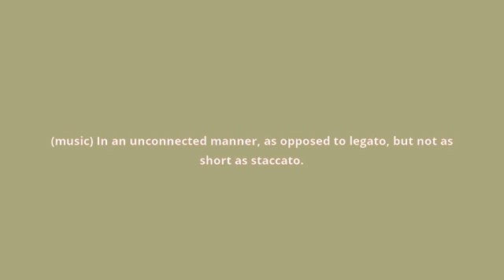what is the meaning of portato